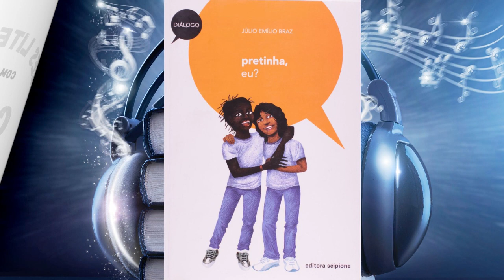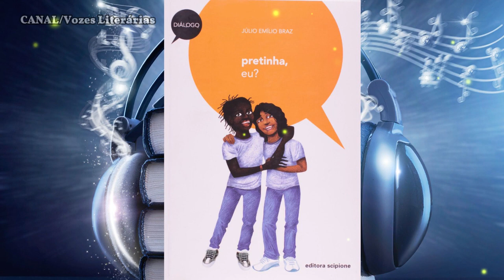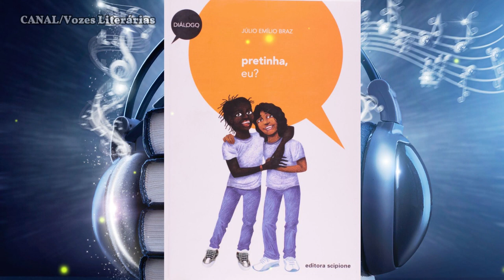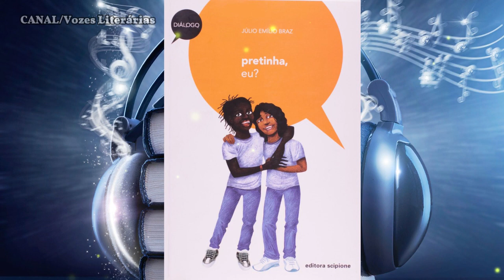Áudio e-book: pretinha... e Eu? Amigas PARTE 13#ebook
Áudio e-book: Pretinha... e Eu?

 Bem-vindos ao Podcast Vozes Literárias!
A história relata a chegada de Vânia, uma aluna preta, em um colégio tradicional, causando surpresa e reações de deboche entre os colegas.

Destaques
😲 A chegada de Vânia causou alvoroço e espanto no colégio por ser a primeira aluna preta na história da instituição.
🤔 Vânia enfrentou brincadeiras e deboches dos colegas, mostrando-se firme e confiante.
😠 Carmita, uma das colegas, demonstrou inveja e implicância em relação a Vânia, ressaltando sua cor de pele.
😔 A narradora sente uma mistura de medo e identificação com Vânia, refletindo sobre sua própria cor de pele e as atitudes em relação à colega.
💪 Vânia, apesar das adversidades, demonstra força e determinação diante das dificuldades enfrentadas no novo ambiente escolar.

📖🔊 Neste episódio especial, mergulhamos na obra "Pretinha... e Eu?" através de uma experiência auditiva única.
💬🎧 Acompanhe-nos enquanto exploramos os temas, personagens e nuances deste livro através da leitura em áudio, trazendo à vida cada página com emoção e profundidade. Prepare-se para uma jornada sensorial pela narrativa de uma forma que apenas o áudio pode proporcionar. Não perca este mergulho na literatura através das nossas vozes!